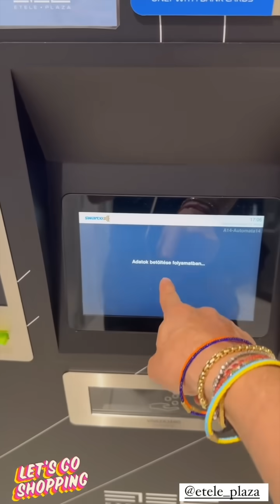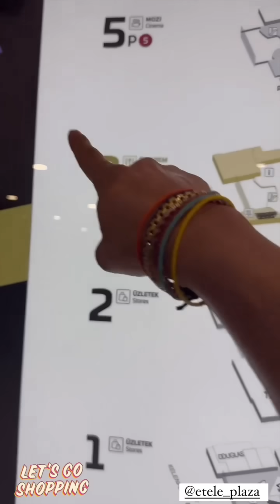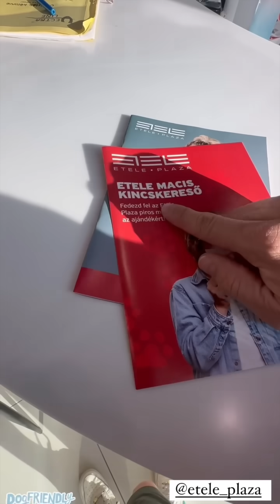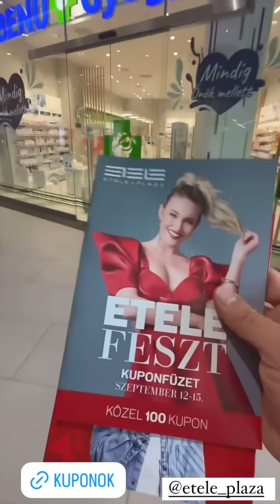Cyla Sztori: Ahol a papok táncolnak, ott a Misi (2024/09/02-03) | Kajdi Csaba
Üzleti megkeresések:
NuHeadz Talent Management